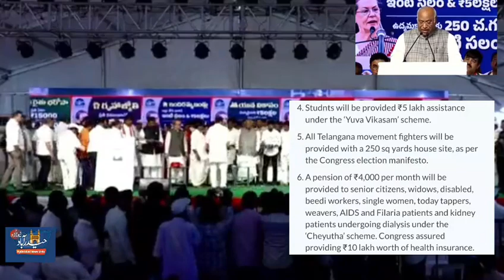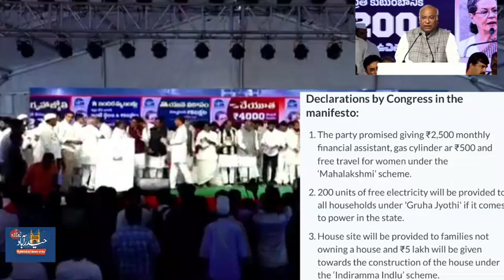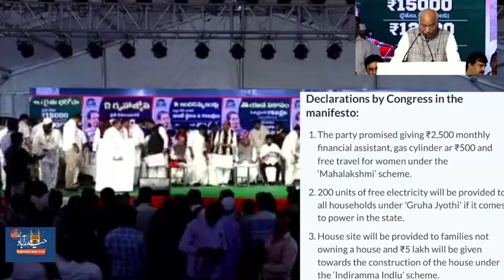Breaking/Congress Released Manifesto for Telangana Assembly Election/Kharge announced